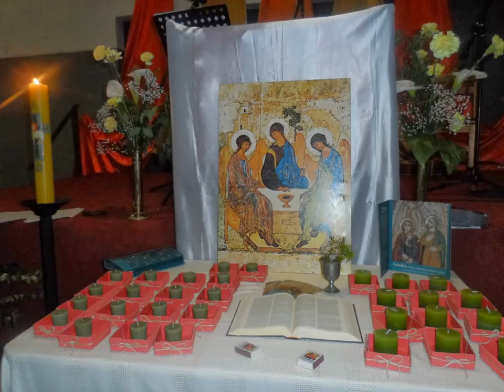Mi presentación de diapositivas